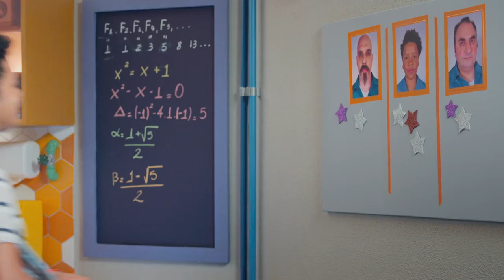Episodio Completo: Cartas sobre la mesa | T01 E08 | Mundo Curiozoo 🦒🦁 • @muteadooo 👀